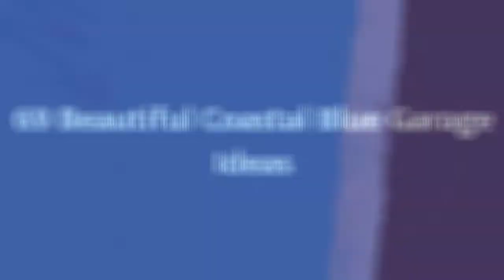75 Beautiful Coastal Blue Garage Design Ideas #177 💙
Browse coastal garage pictures and designs. Discover a wide variety of coastal garage ideas, layouts and storage solutions to inspire your remodel.

0:00 - Intro
0:00:12 -  #1
0:00:17 -  #2
0:00:22 -  #3
0:00:27 -  #4
0:00:32 -  #5
0:00:37 -  #6
0:00:42 -  #7
0:00:47 -  #8
0:00:52 -  #9
0:00:57 -  #10
0:01:02 -  #11
0:01:08 -  #12
0:01:14 -  #13
0:01:20 -  #14
0:01:26 -  #15
0:01:32 -  #16
0:01:38 -  #17
0:01:44 -  #18
0:01:50 -  #19
0:01:56 -  #20
0:02:02 -  #21
0:02:09 -  #22
0:02:16 -  #23
0:02:23 -  #24
0:02:30 -  #25
0:02:37 -  #26
0:02:44 -  #27
0:02:51 -  #28
0:02:58 -  #29
0:03:05 -  #30
0:03:12 -  #31
0:03:19 -  #32
0:03:26 -  #33
0:03:33 -  #34
0:03:40 -  #35
0:03:47 -  #36
0:03:54 -  #37
0:04:01 -  #38
0:04:08 -  #39
0:04:15 -  #40
0:04:22 -  #41
0:04:29 -  #42
0:04:36 -  #43
0:04:43 -  #44
0:04:50 -  #45
0:04:57 -  #46
0:05:04 -  #47
0:05:11 -  #48
0:05:18 -  #49
0:05:25 -  #50
0:05:32 -  #51
0:05:40 -  #52
0:05:48 -  #53
0:05:56 -  #54
0:06:04 -  #55
0:06:12 -  #56
0:06:20 -  #57
0:06:28 -  #58
0:06:36 -  #59
0:06:44 -  #60
0:06:52 -  #61
0:07:00 -  #62
0:07:08 -  #63
0:07:16 -  #64
0:07:24 -  #65
0:07:32 -  #66
0:07:39 -  #67
0:07:46 -  #68
0:07:53 -  #69
0:08:00 -  #70
0:08:07 -  #71
0:08:14 -  #72
0:08:21 -  #73
0:08:28 -  #74
0:08:35 -  #75